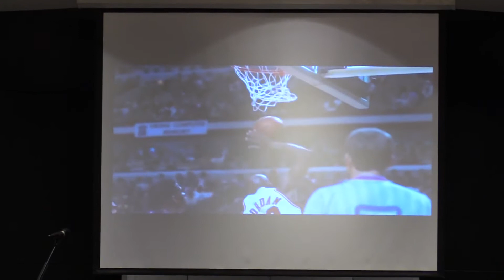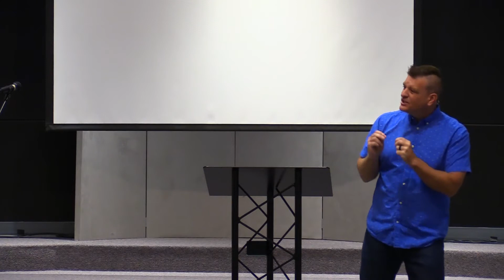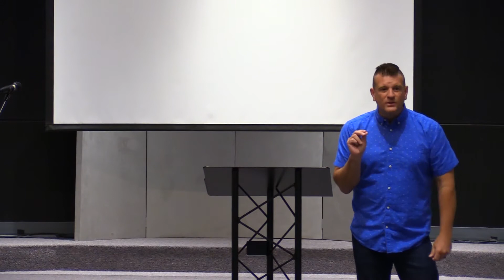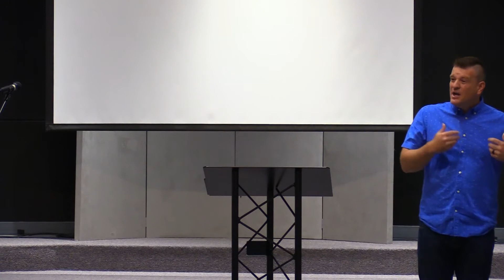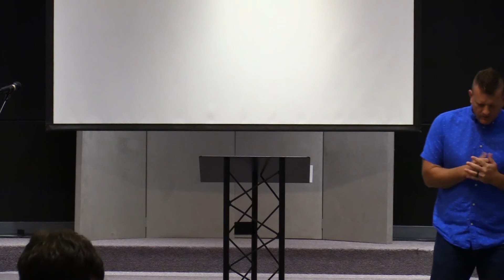9/13 - Jesus Continued | Better NOT Call Saul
Pastor Ricky launches us into the next section of Acts where we see the Church begin to scatter out from Jerusalem because of persecution Saul is bringing upon them after Stephen was put to death. But what is God up to in the midst of all of that, and how does this story help us see our own lives?